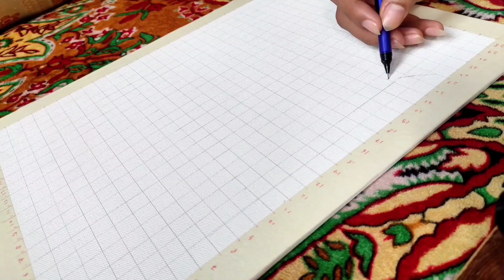Potrait painting...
My first acrylic potrait painting on canvas...